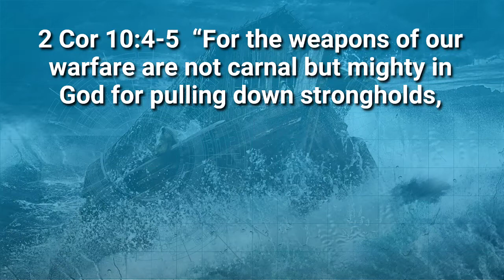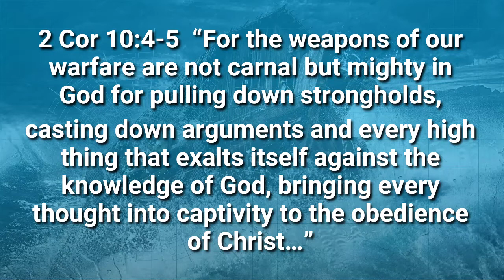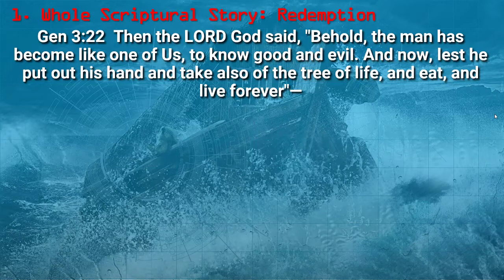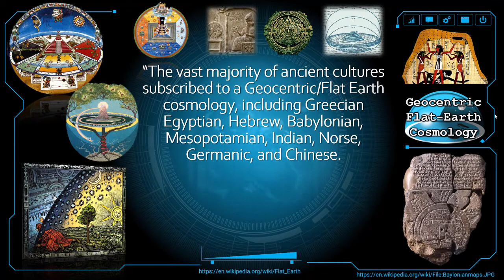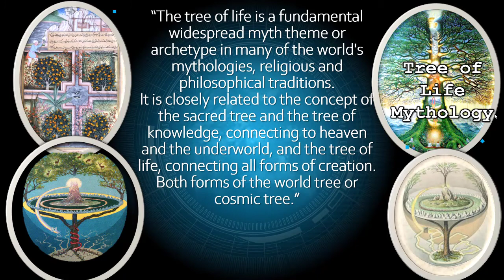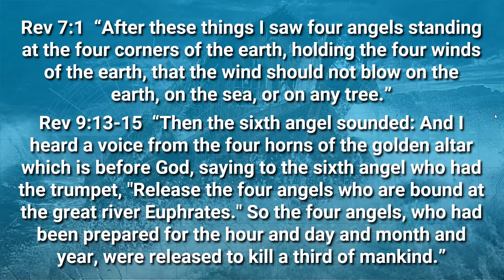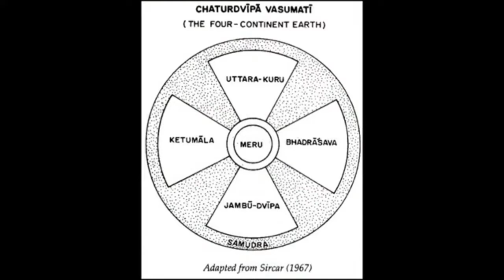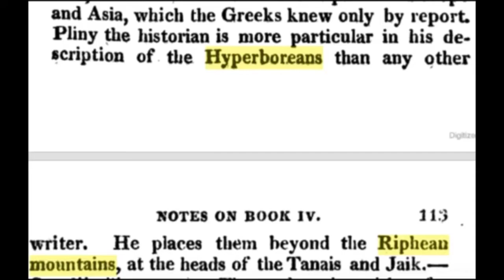POE Part 4-F: Biblical Cosmology - "The Center of the Universe"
A Radical Teaching Series in Defense of Biblical Authority, by Pastor Glen Mustian at Calvary Chapel Cornerstone, in Colorado Springs, Colorado. 04/07/2021.